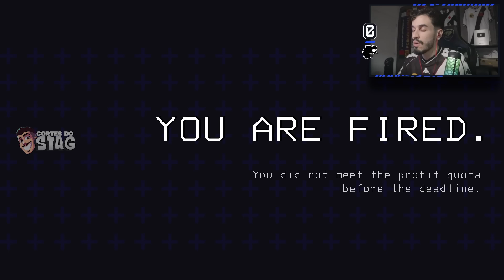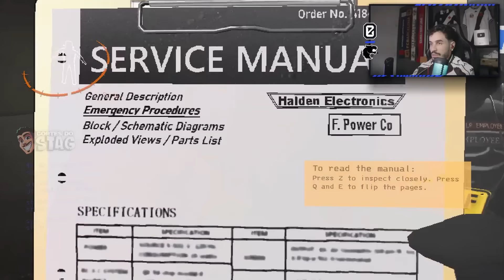TESTAMOS O MELHOR MOD DA HISTÓRIA DO LETHAL COMPANY! | STAG JOGA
PS: VÍDEO RETIRADO DE VOD DO DIA 18/08, NA ÉPOCA QUE O CANAL FOI HACKEADO!

🚨 CORTES NOVOS TODOS OS DIAS! 🚨

A melhor companhia para qualquer momento do seu dia! Aqui nós garantimos o seu entretenimento, com muita resenha e humor!

Ative o sino! 🔔

CURTIU E QUER ASSISTIR AS LIVES? É SÓ COLAR!

SUGESTÕES OU DÚVIDAS? SEGUE OS CARAS!
🎨 Twitter e Instagram do editor geral e adm: @pedrofariah7
🕹️ Twitter e Instagram do editor de gameplays: @LuscasQuinn1